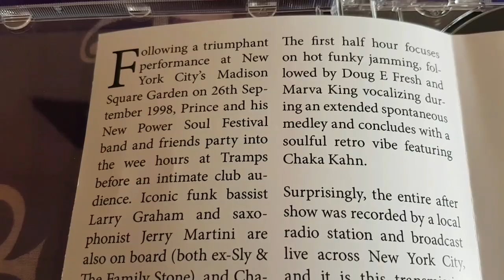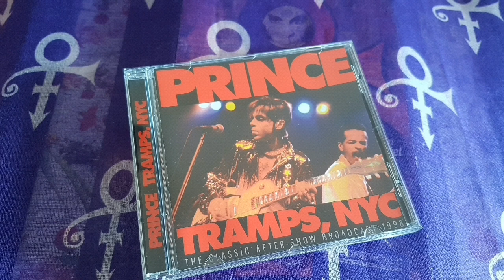PRINCE TRAMPS NYC1998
A Live Aftershow FM Broadcast from Tramps, New York 26th September 26th 1998.
Following a triumphant performance at New York's Madison Square Garden, Prince and his New Power Soul band and friends party into the small hours at Tramps before an audience in an intimate setting.
Larry Graham, Jerry Martini, Chaka Khan and Doug E. Fresh and others join Prince in this performance broadcast live on FM Radio across New York City.

1) Instrumental Jam
2) Jam (flashlight)
3) Days of Wild/Thanku Fallentinme Be Mice Elf Again/ You Can Sing It If You Try
4) The jam
5) Also Sprach Zarathusa/ Heaven Must Be Like This/Eric B For President/The Show/La Di Da/Bustin' Loose/Asswuppin' In A Trunk
6) La Di Da (reprise)
7) Interlude/ Higher Love
8) Baby, I Love You
9) You Got The Love